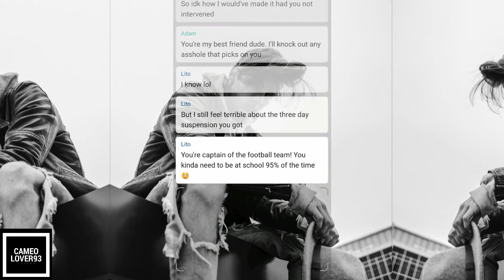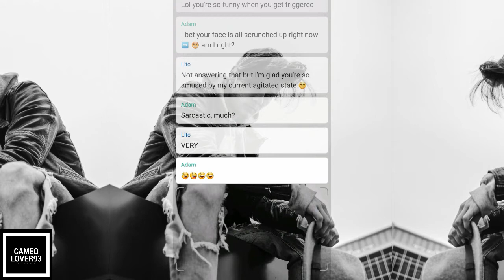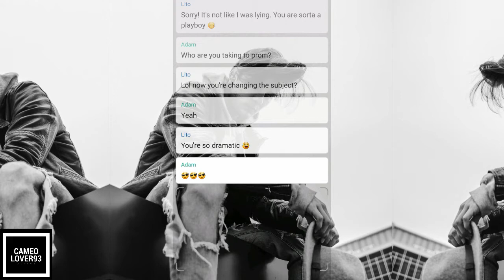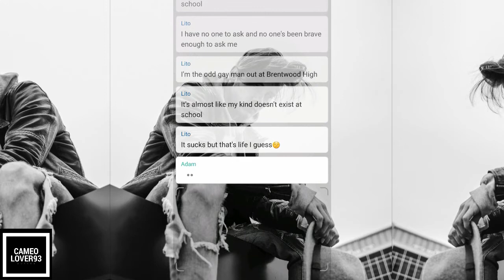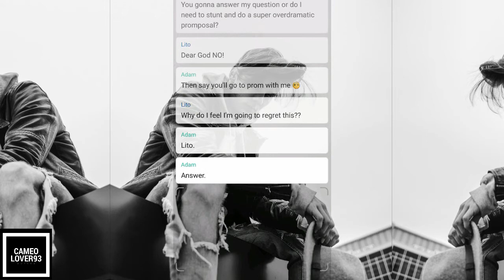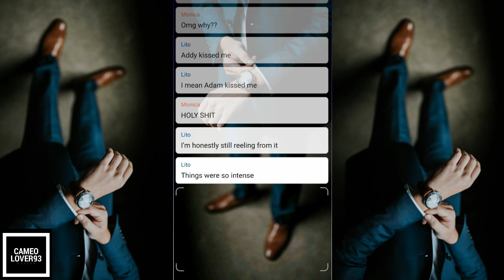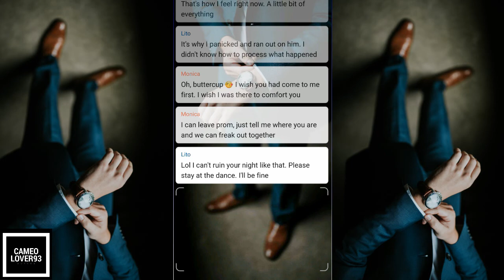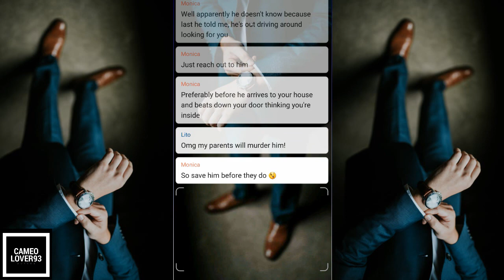Chat Stories: Ep. 26 | More Than Friends? Part 1 | LGBT+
Episode 26 – Part 1: Crossing the line from best friends to something more doesn’t work out well many people. Adam and Lito accidentally cross that forbidden line one night, leaving them to question where it is that friendship stands…